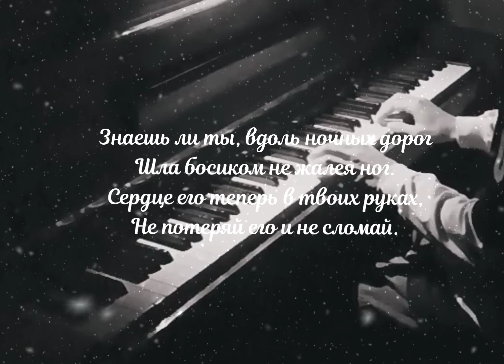Максим-Знаешь ли ты 🤍